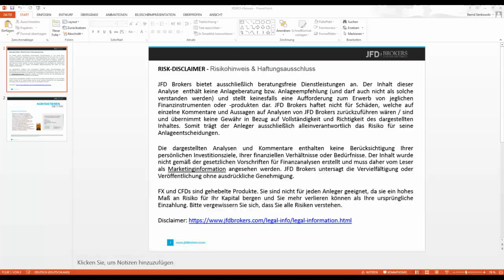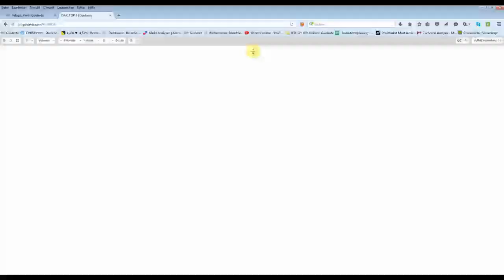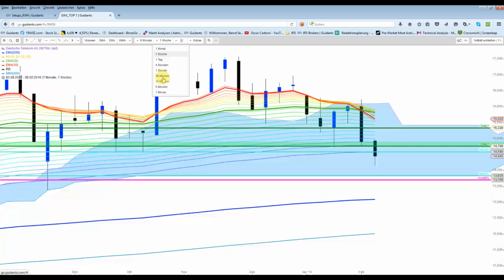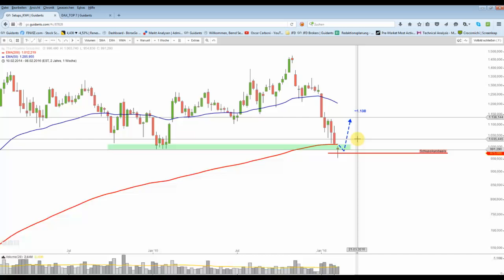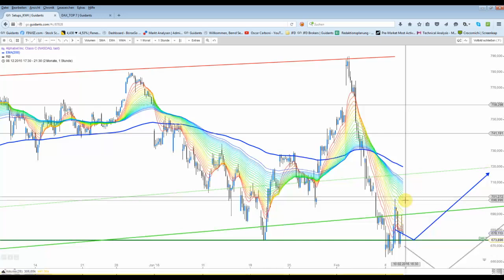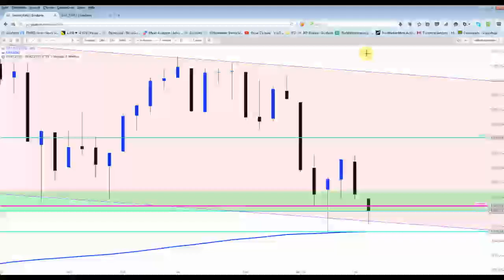DAX&Co - Keine Entwarnung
DAX führt immer noch kein bullisches Eigenleben... nur ein bärisches ;) Sollten die europäischen Börsen morgen mal ein Bullenzeichen aussenden, würden das die US-Indizes wohl gerne annehmen. Trotzdem wurde eine erste DAX-Position gekauft.